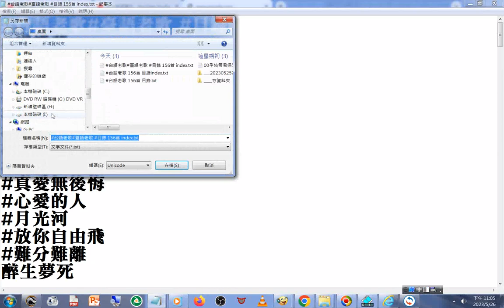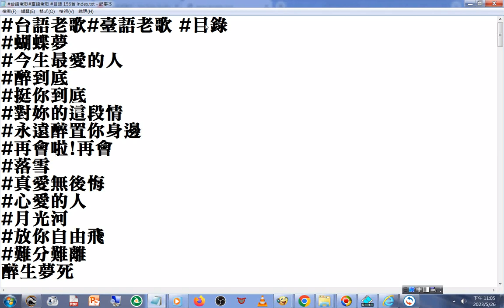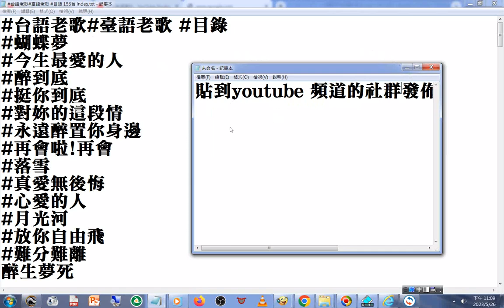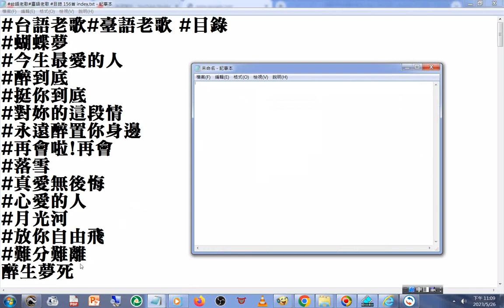156首 index part 目錄 (可用谷歌#google#語音助理 搜尋#歌名 )